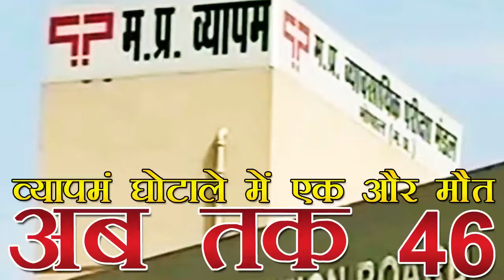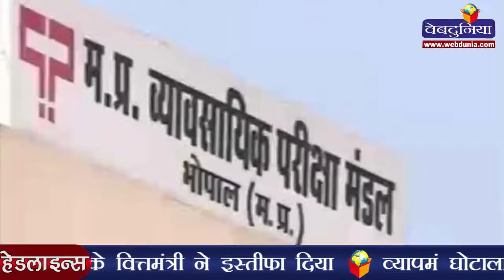व्यापमं घोटाला : सब इंस्पेक्टर ने की खुदकुशी | One More Death In Vyapam Scandle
मप्र के व्यापमं घोटाले में एक और मौत हो गई है। व्यापमं के जरिए भर्ती हुई अनामिका कुशवाहा नाम की एक सब इंस्पेक्टर तालाब में कूदकर जान दे दी। कुशवाहा इसी साल फरवरी में भर्ती हुई थीं। कुशवाहा ने सोमवार सुबह करीब 5 बजे अपनी जान दे दी। अनामिका फिलहाल सागर की पुलिस अकादमी में ट्रेनिंग ले रही थीं। यह व्यापम घोटाले से जुड़े 46वीं मौत है। तीसरे दिन लगातार तीसरी मौत से सियासी हलकों में हड़कंप मच गया है।